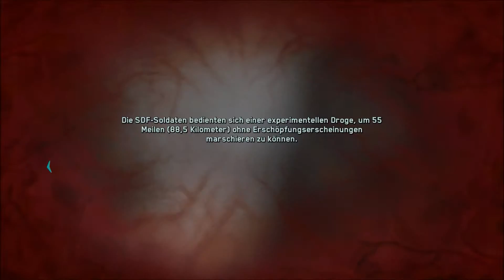Call of Duty: Infinite Warfare #06 Eine Handgranate tötet jeden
Lasst einen positiven Daumen da, wenn euch das Video gefallen hat.

~ Singleplayer test ~ Call of Duty: Infinite Warfare « Genre: Ego-Shooter
Studio: Infinity Ward
Publisher: Activision

Call of Duty: Infinite Warfare » #06 » Eine Handgranate tötet jeden - Let's Walkthrough PS4| HD

~Singleplayer test ~ Call of Duty: Infinite Warfare